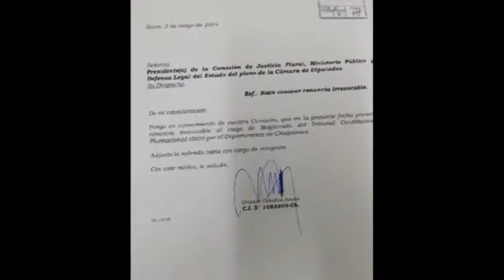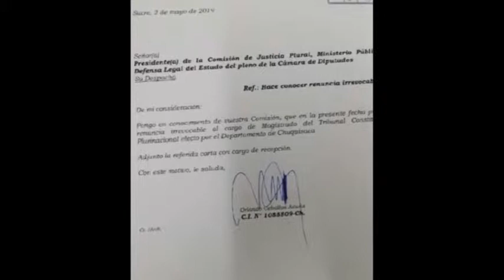Complacencia por la renuncia de Magistrado que golpeó a su esposa, en el MAS esperan que se convoque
Complacencia por la renuncia de Magistrado que golpeó a su esposa, en el MAS esperan que se convoque a su reemplazante